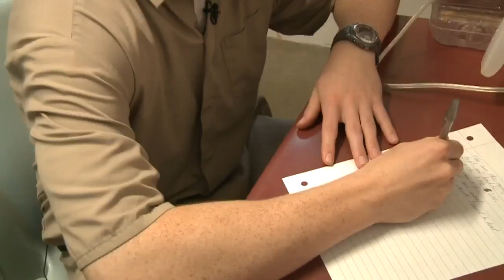Killer imprisoned as teen asks for early release